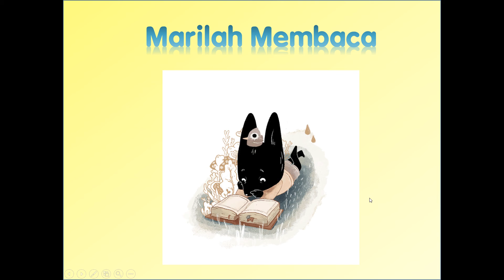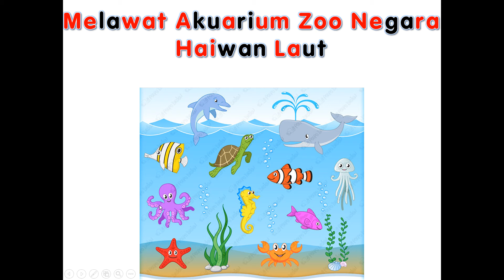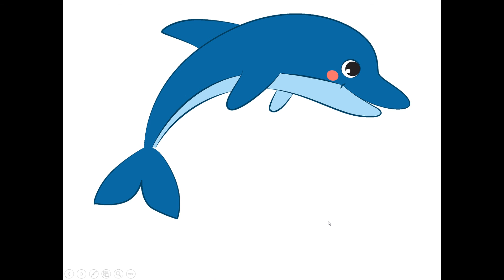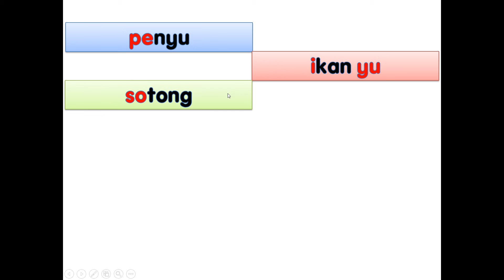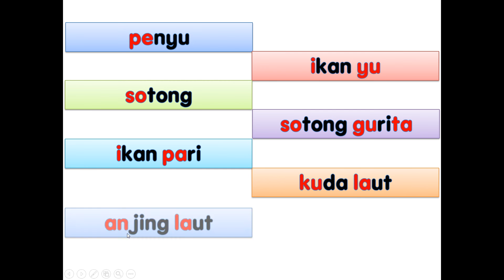Haiwan Laut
Mengenal nama haiwan laut. Murid boleh mengeja bersama dengan cikgu.